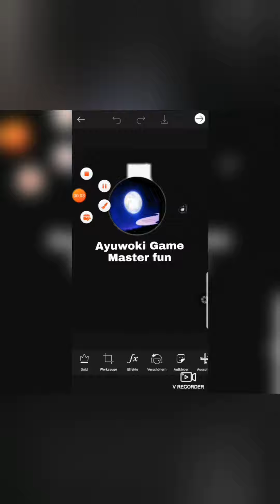SIREN HEAD versteckt sich UNTERWASSER im MEER und bedroht mich !?!